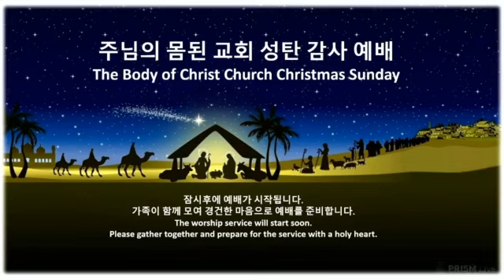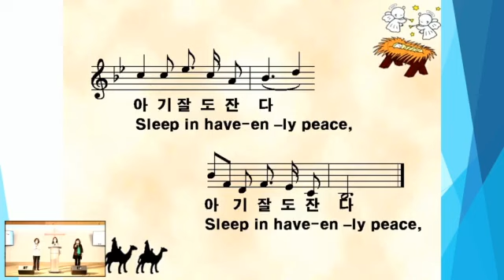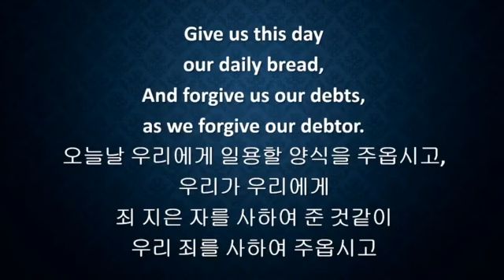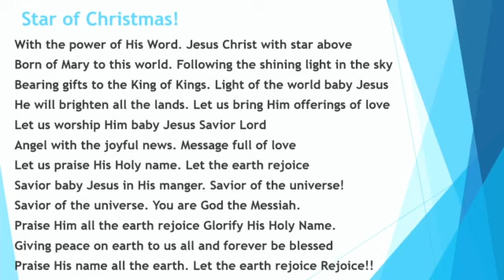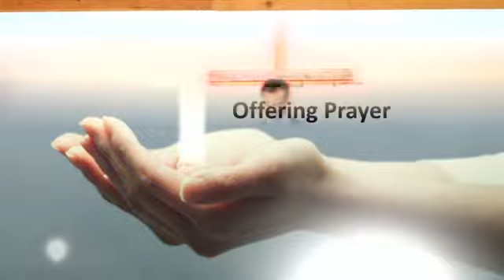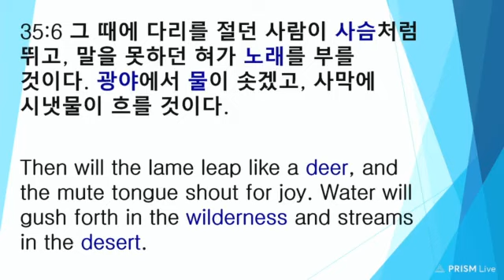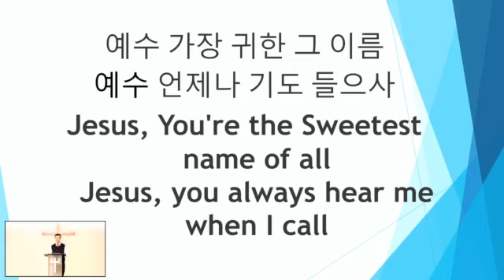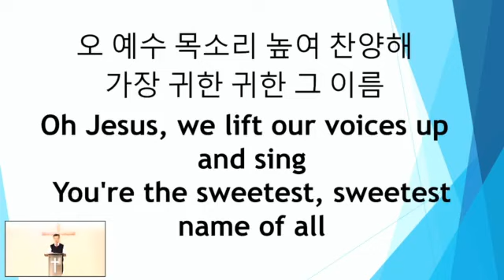12 19 21 주님의 몸된 교회 성탄 감사예배